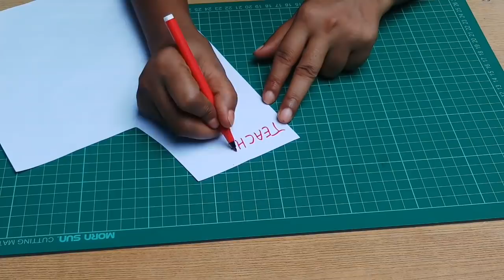Handmade teachers day card making ideas,teachers day gift ideas, homemade teachers day card making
Handmade teachers day card making ideas,teachers day gift ideas,homemade teachers day card making ideas,teachers day gift making homemade,Handmade gifts crafts,homemade paper card making